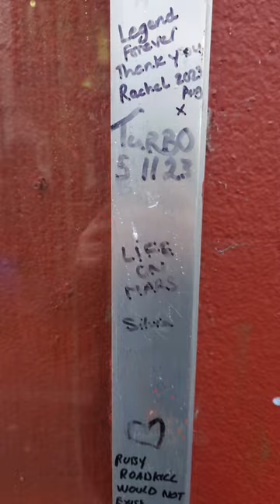David Bowie Mural Brixton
The David Bowie Mural in Brixton.